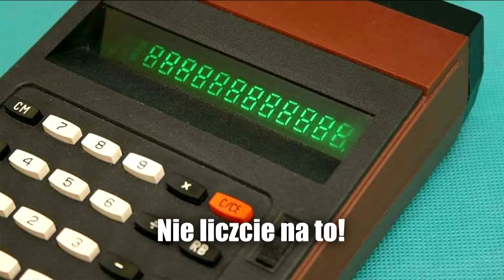Letter from Poland: Waiting for liberation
Support Polish Democracy! Support ass!

BitCoin: 1D2bCQ3r61wgq4L712tcVfmsejTMmFoP7f

MinPrawdy w pracy na uchodźstwie można wspierać przelewając dowolną kwotę na konto resortowej fundacji:
Fundacja Tradycji Miast i WSI
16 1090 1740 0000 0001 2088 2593 (BZ WBK)
Tytułem: dar na cele statutowe MinPrawdy

Dear comrades from Europe and all progressive world! We, true damocrats from Poland, we are a little bit disappointed. Progressive media told us that You sent an ultimatum to duck government and on the rest there will be a room in this country. From monday we are waiting for liberation and european panzer divisions. Germans already have some experience in these matters. But panzer divisions didn't appear and commissar Timmermans was talking about compromise. Don't calculate on it! Duck dictator doesn't know this word - a compromise. He wants to destroy Democracy. Not compromise. In Poland already there are a lot of posters with Gregory Schetyna and simple words: WE WILL DEFEND POLAND. Yes, we will defend, but only with your help. We really need democratic intervention. Just like in Czechoslovakia and Hungary in previous age. We, true Democrats, we are waiting for it. We are waiting for liberation from duck dictatorship. To make life better! To make life better for everyone!